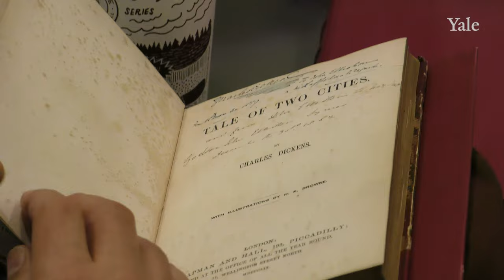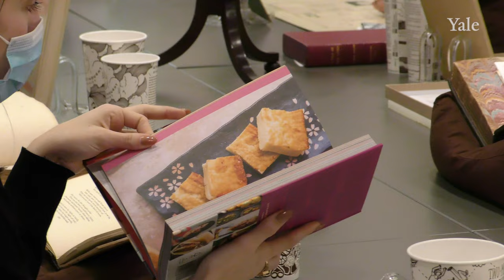Thanksgiving from the Archives: Beinecke Library 2021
Beinecke Library staff and friends renewed the tradition of a “feast” featuring items from the collections this year, gathering in a classroom on November 19, 2021, after a pause in 2020 due to the pandemic. This 2021 Thanksgiving buffet of books and other materials featured cookbooks, book plates, plates, placemats, cups, and napkins. Some highlights included:

Manuscript recipe books from England circa 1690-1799 and from the 1750s; cookbooks such as What Mrs. Fisher Knows About Southern Cooking, by Abby Fisher, 1881, believed to be the first cookbook by a Black American author to be published; The Alice B. Toklas Cook Book, 1954; The Hippie Cookbook, by Gordon and Phylis Grabe, 1970; and We are La Cocina: Recipes in Pursuit of the American Dream, by Caleb Zigas and Leticia Landa, 2019.
Book plates from H. D.; Langston Hughes; Jerome Kern; Czesław Miłosz; the Pequot Library; Jerome Bowers Peterson; Nicholas II, last tsar of Russia, and Alexandra, last tsarina; and Chauncey Brewster Tinker;
Plates from the Western Americana Transfer China Collection; pottery plates, undated, Gertrude Stein had made for Carl Van Vechten; and The Tractor Run Plate, by Erica Van Horn, 2016;
Poetry placemats edited by Rochelle Holt Dubois and from the Rose Shell Press;
Cups from the Cultivating Thought author series by Chipotle, 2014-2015, curated by Jonathan Safran Foer, featuring writing by authors such as Carlos Ruiz Zafón, Toni Morrison, Sarah Silverman, and Julia Alvarez; and
Napkins, printed silkscreen on cotton, 2017, by Victory Garden: Louise Eastman, Jess Frost, Tara Geer, Katie Michel, Wendy Small, Janis Stemmermann.
The world was at the table, in the form of Newton’s New Terrestrial Globe, 1818, from the library of Stephen F. Gates. The display also included the Thanksgiving Proclamation by President George Washington from 1789, the first national celebration of the holiday.

Library staff and guests around the table included students Alvin Ashiatey (Yale School of Art), Claire Barnes (Yale Divinity School), and Jailon Henry (Yale College); and faculty and staff Mark Bomford, director of the Yale Sustainable Food Project; Paul Freedman Chester D. Tripp Professor of History; Michelle Light, associate university librarian for special collections and director of the Beinecke Library; Michael Morand, communications director of the Beinecke Library, Karin Roffman, senior lecturer in humanities and associate director of public humanities; and Maria Trumpler, director of the office of LGTBQ resources and senior lecturer in Women’s, Gender and Sexuality Studies.